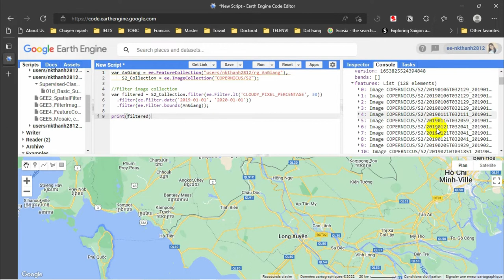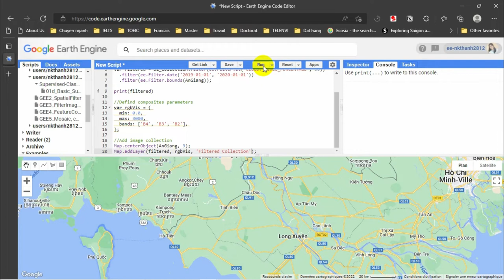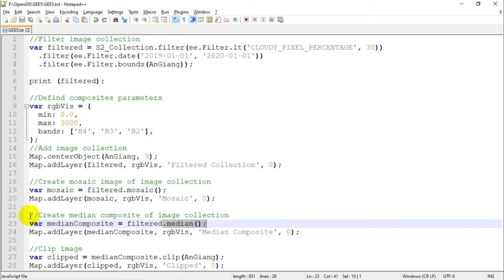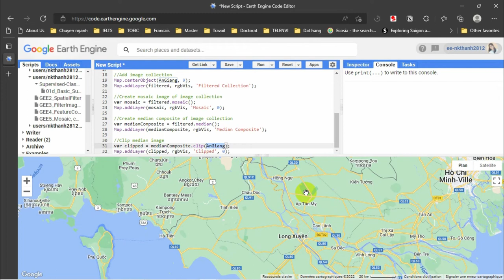[GEE Basic #5] Creating mosaics, composites and Clipping images in Google Earth Engine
How to create mosaics, composites and clip images in Google Earth Engine
(You can turn on subtitles for more details)

Timestamps:
0:00 Intro
0:13 Image collection
1:38 Mosaic
2:43 Median composite
3:29 Image clipping